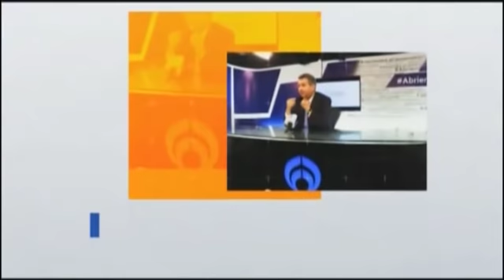Estudios señalan que tenemos un a tragedia social y económica: Hernández Licona